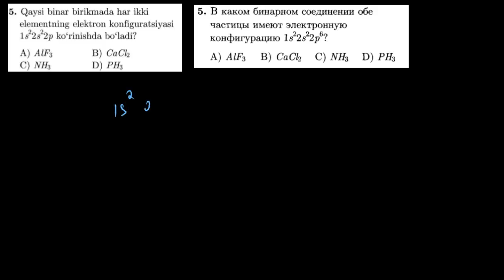5-test davriy qonun va davriy sistema. Тест 5 периодический закон и периодическая система.